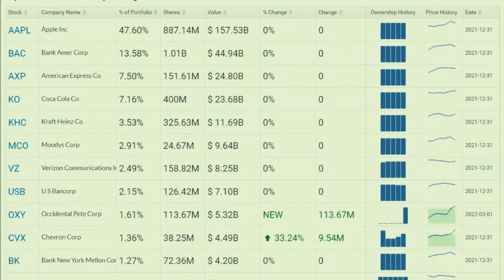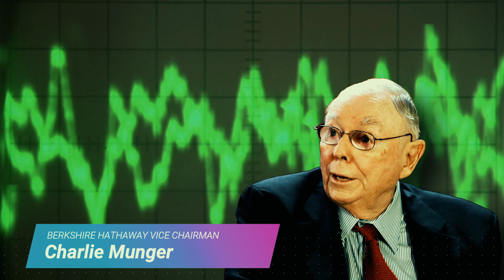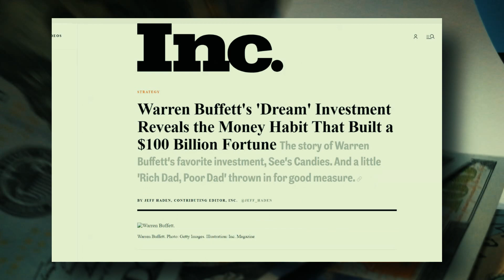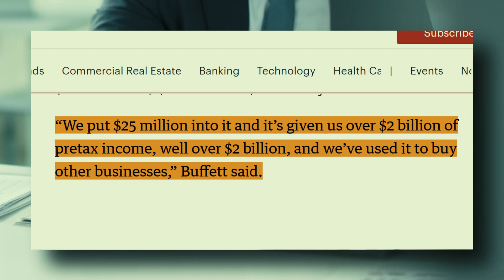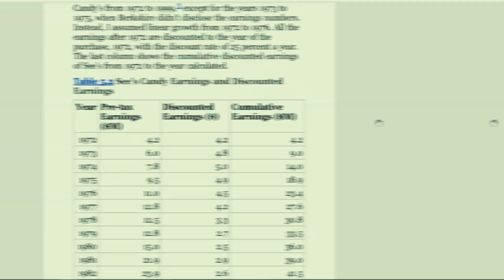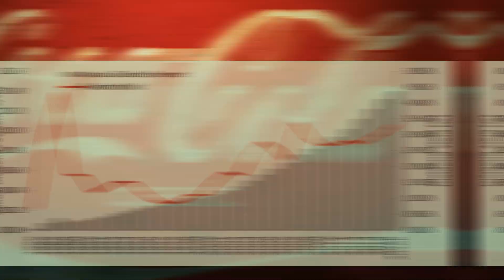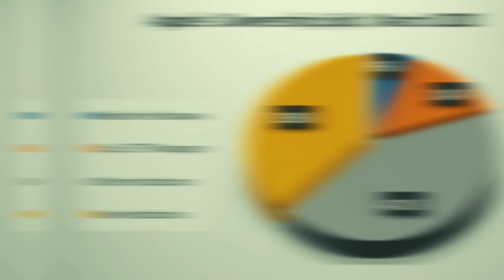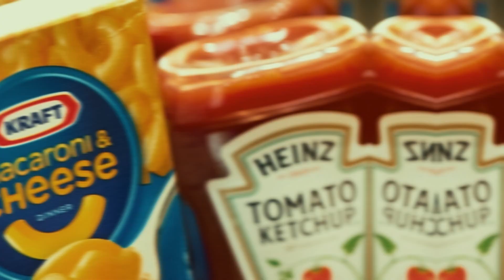Warren Buffett's Love For Dividends And How He Doubled His Money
Warren Buffett is the most influential investor of our time. He's made billions of dollars and continues to do so. In this video, we look at Warren Buffett's love for dividends and how he doubled his money. Let's check it out!